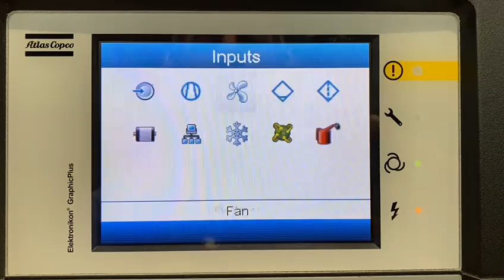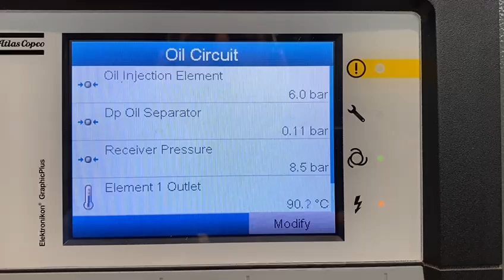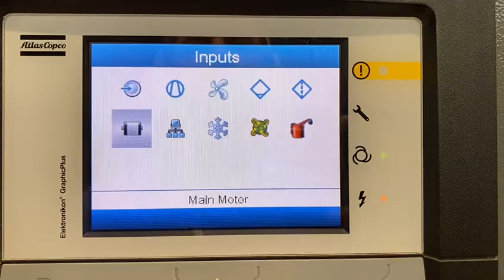Used Atlas Copco GA90+ ref.010244 oil-injected air compressor from